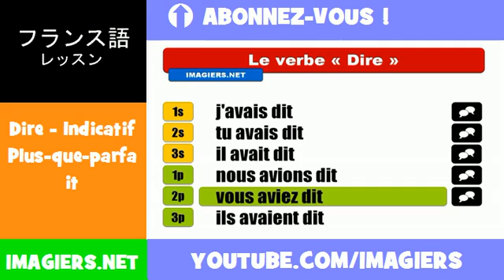フランス語動詞 = Dire = Indicatif Plus=que=parfait